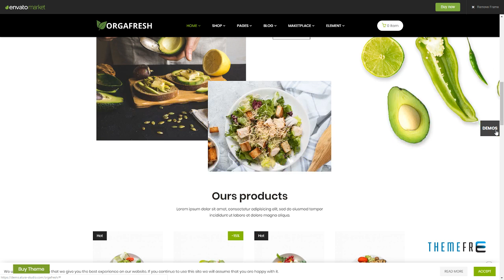Orgafresh -“ Organic and Food WooCommerce WordPress Theme Julius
Compatible With Visual Composer 5.1.x, WooCommerce 3.3.x, WPML, Bootstrap 4.x, Bootstrap 3.x

 Columns 4+

 Layout Responsive